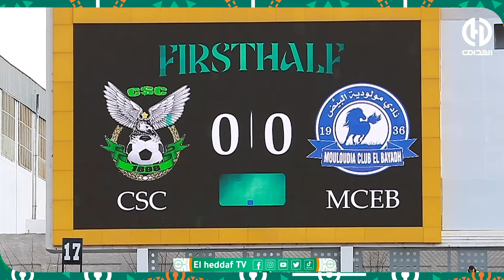شاهد ... كواليس مباراة شباب قسنطينة و مولودية البيض